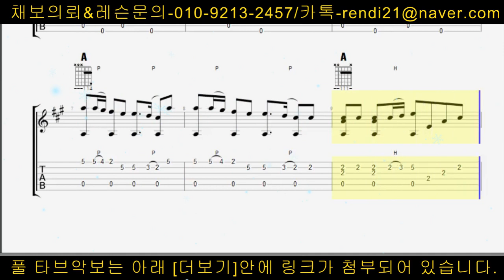(채보)캐롤-기쁘다 구주 오셨네-김충식 기타버젼(타브악보)더보기안에 타브첨부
현제까지 총60여곡이 채보가 되엇습니다.악보인쇄가 여의치 않은신분들은
악보집 우편으로 보내드리고 잇사오니 문자부탁드립니다.